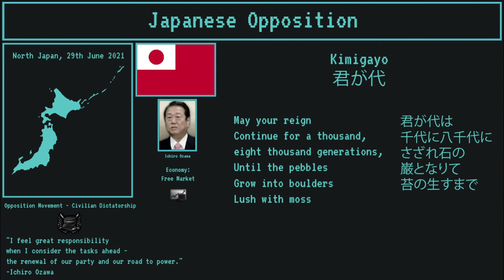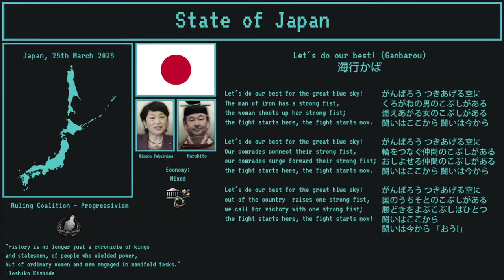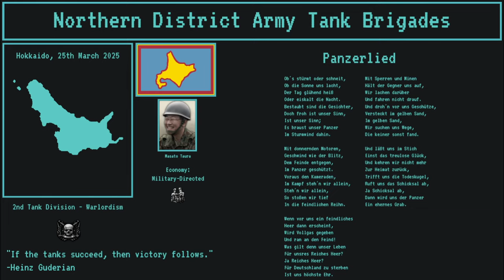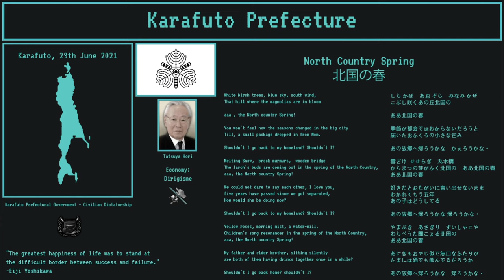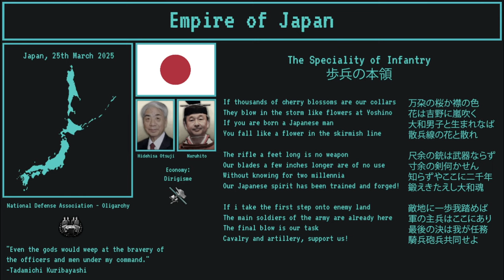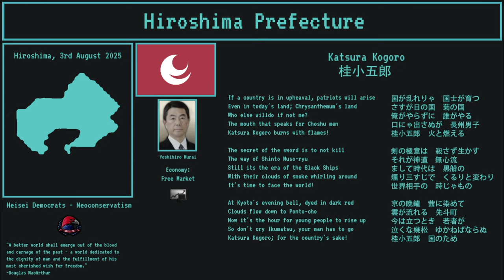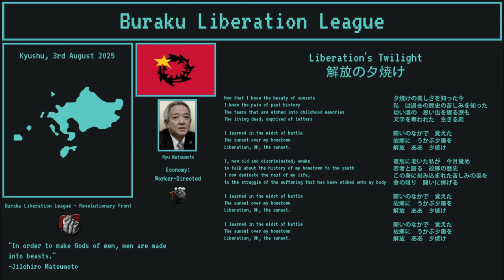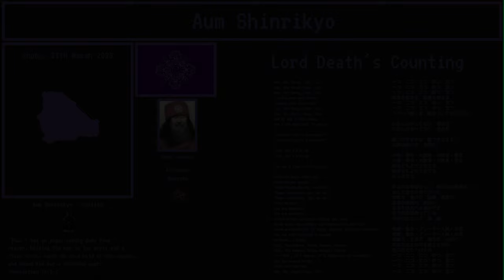[Modern TNO] - Japanese Anthem/Songs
Errors:
- Tatsura Hori name in IJA faction was supposed to be Koji Yamakazi
- Masukazu Kubota name in Kyushu Clique was supposed to be Toshio Tomogami
Timestamps:
00:00 - Opposition (Naoto)
01:20 - Opposition (Ozawa)
02:24 - Revolutionary Japan (Worker-Farmer Faction)
05:02 - Revolutionary Japan (Ultra-Left Faction)
06:52 - Revolutionary Japan (Moscow Left)
10:16 - Revolutionary Japan (Maoist Faction)
12:08 - Hokkaido Government (Progressive Coalition)
14:08 - Hokkaido Government (Liberal Party)
15:55 - Hokkaido Government (Muneo)
18:41 - Hokkaido Government (National Reform Party)
21:24 - Ainu Moshiri
25:24 - NDA Tank Brigades
27:54 - Tohoku SR
30:25 - Anarchist Front
32:13 - Communal Armies
35:42 - EAAJAF (Scorpion Cell)
37:17 - Karafuto Prefecture
41:07 - Imperial Court (Emperor)
43:30 - Imperial Court (IJN Coup)
45:56 - Imperial Court (Kazoku Coup)
49:19 - IJA Government
51:27 - Chugoku Clique
53:47 - Kyushu Clique
56:13 - Yamaguchi Citizen's League
56:28 - Kyoto Government (Kishi)
59:06 - Kyoto Government (Abe)
1:01:47 - Hiroshima Prefecture
1:04:51 - Keihanshin Economic Directorate
1:11:21 - Yamaguchi-gumi
1:15:39 - Buraku Liberation League
1:19:12 - Hokkeko Revolt
1:23:16 - Soka Gakkai
1:25:38 - N.S.L.
1:27:22 - Happiness Realization Army
1:28:31 - Aum Shinrikyo
Q&A:
Q: Why do unifiers like NSJAP keep Naruhito on the throne?
A: His fate is based on Sov statement regarding The Imperial Family.